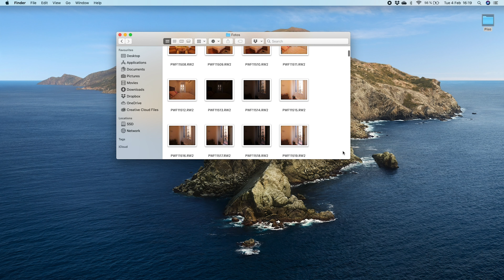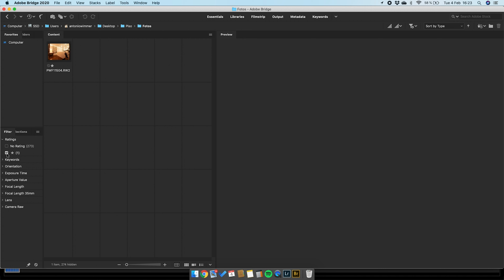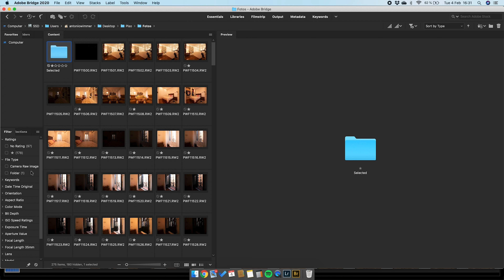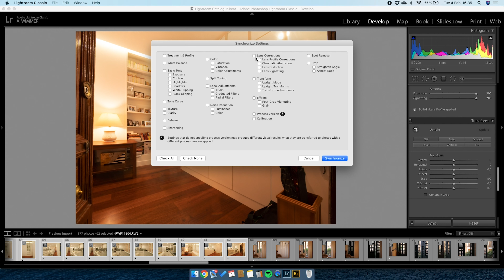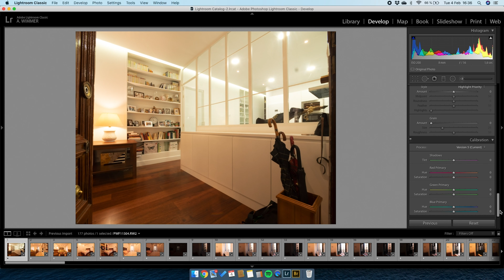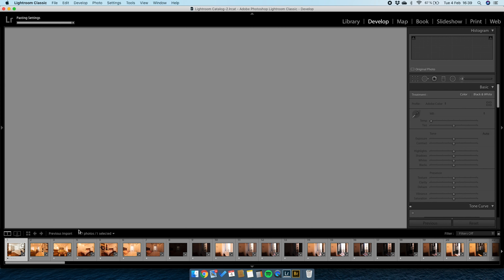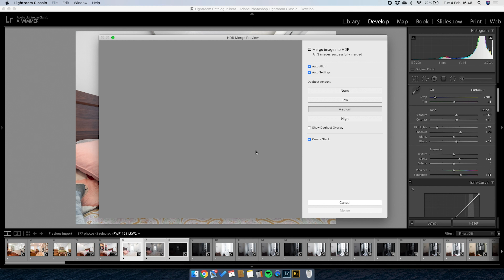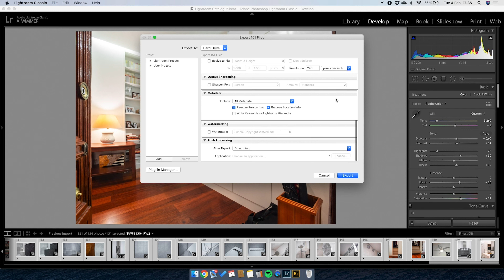Cómo hacer y editar un proyecto de fotografía de inmueble | PROCESO COMPLETO (Parte 2/2)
Tutorial para aprender a hacer fotogarfías de inmuebles. Específicamente de diseño y reforma de interiores. En este vídeo intento ayduarte contándote mi proceso en un proyecto real.

En esta segunda parte explico como organizo, edito y exporto las fotos. Algunos tips sobre cómo edito como selecciono las mejores fotografías, las edito y las comparto con los clientes.

Mi primer tutorial un poco más técnico y extenso. Cuéntame qué te parece!

La música que uso:
(Dos meses extra gratis con mi link!)

Si eres nuevo en el canal:
Mi nombre es Antonio Wimmer y me apasiona crear contenido audiovisual. Tanto así que quiero vivir de ello. Para eso estoy creando una productora audiovisual llamada WimmerFilms. Voy a compartir todo lo que aprenda en el camino en este canal.

Equipos que uso en mis vídeos
Mi cámara
Objetivo vlog
Micrófono vlog
Objetivo pro todoterreno
Objetivo pro tele
Objetivo pro angular
Mi dron
Luz para vídeo